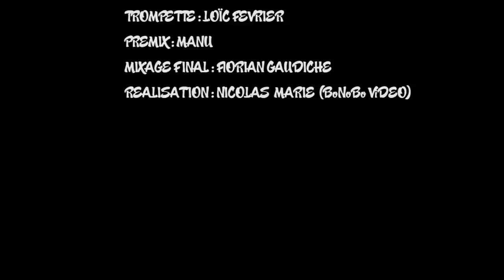TRAILER "SORS DE L'OMBRE"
Vidéo de promotion à l'occasion de l'évènement "Sors de l'ombre" qui aura lieu le 23 juin 2012 au plan à Ris Orangis. Un concert qui réunit artistes de la scène hip hop et musiciens.